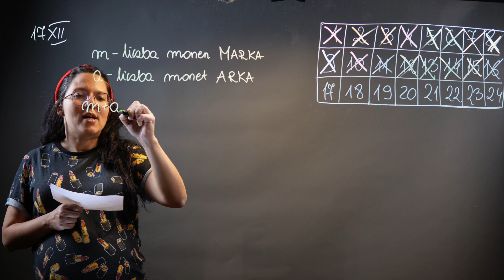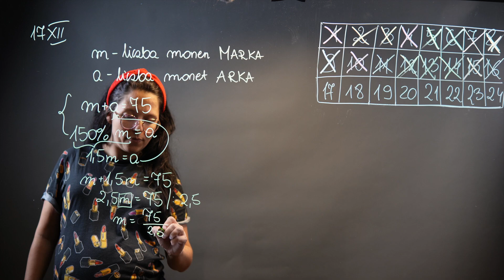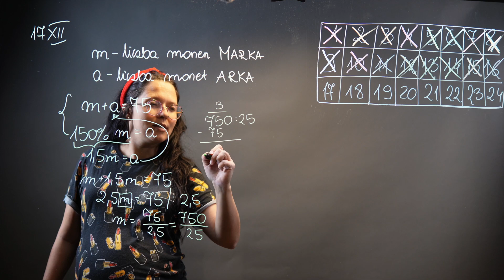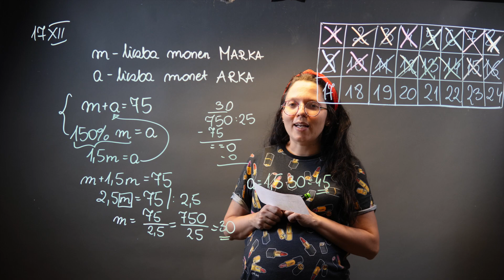Układy równań na egzaminie ósmoklasisty - Kalendarz adwentowy 17.12.2022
W tym odcinku Babka z Majcy pokaże jak krok po kroku rozwiązać zadanie tekstowe z wykorzystaniem układu równań z dwiema niewiadomymi. Rozwiązujemy zadania:

Zadanie 1. Marek i Arek zbierają monety. Razem mają 75 monet. Ile monet ma każdy z chłopców, jeżeli
150% liczby monet Marka równa się liczbie monet Arka?

Zadanie 2. Ułóż zadanie tekstowe, które można rozwiązać poprzez ułożenie dwóch równań z dwiema
niewiadomymi. A następnie je rozwiąż i sprawdź swoje wyniki, czy spełniają warunki zadania.